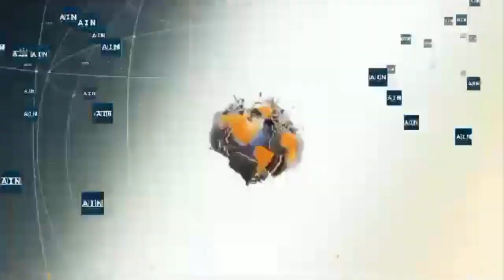सर्वे रिपोर्ट से समाधान की राह पर 355 वर्ष पुराना विवाद; अदालत में 33 साल से चल रही मुकदमेबाजी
अमन लेखनी देश का तेज़ी से बढ़ता हुआ न्यूज़ चैनल है जो राजनीति, व्यपार, बॉलीवुड, देश व दुनिया की तमाम ख़बरें प्रसारित करता है देश व दुनिया की तमाम ताज़ा तरीन खबरों से अपडेट रहने के लिए सब्सक्राइब करें हमारा यूट्यूब चैनल बिलकुल फ्री
हमारे हिंदी दैनिक अमन लेखनी तथा न्यूज़ चैनल के लिए जिला संवाददाता / ब्यूरो प्रमुख की आवश्यकता है हमारा हिंदी दैनिक भारत सरकार द्वारा डीएवीपी स्वीकृत है कृपया इच्छुक व्यक्ति हमारे निम्न नंबरों पर संपर्क कर सकते हैं :--
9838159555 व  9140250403